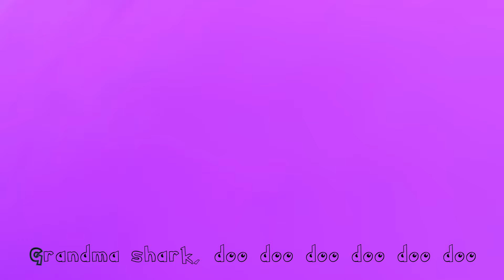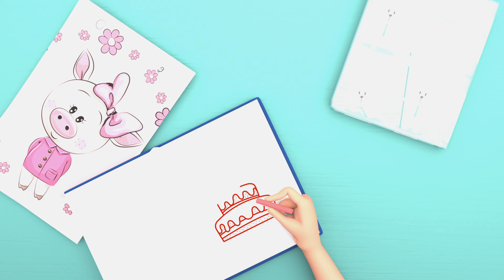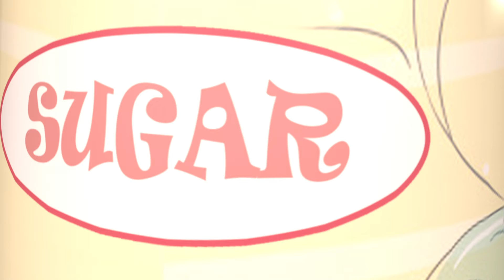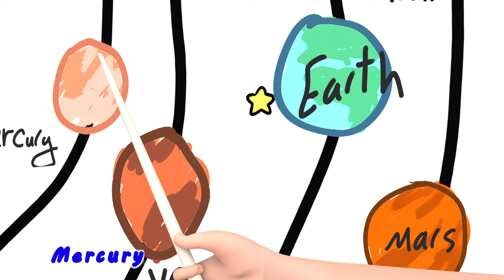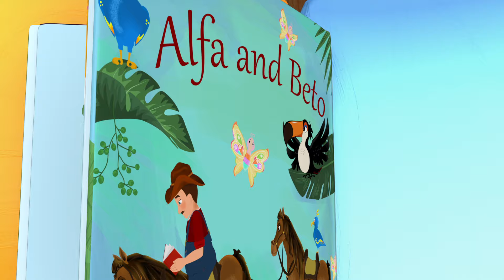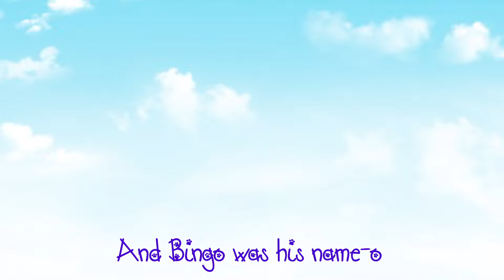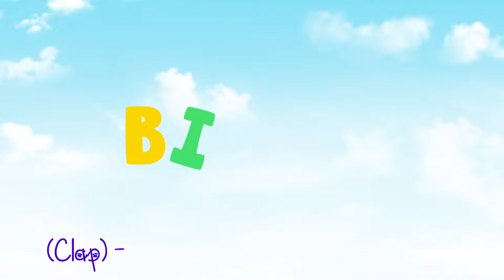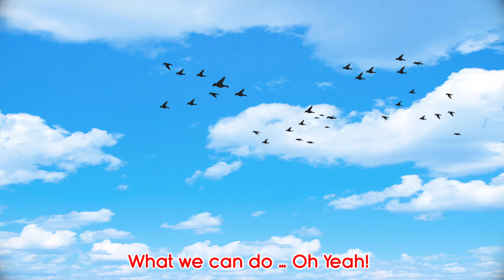Baby Shark, The Wheel on The Bus, Johny Johny Yes Papa, ABC Songs | Banana Cartoon 3D Nursery Rhymes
Baby Shark Lyrics:

Baby shark!

Mommy shark!

Daddy shark!

Grandma shark!

Happy Birthday Song | Kids Party Songs Nursery Rhymes Best Birthday Wishes & Songs Collections [HD]

Happy Birthday - Happy Birthday Song - Happy Birthday To You +More Nursery Rhymes - Banana Cartoon

Faking Sick +The BEST SONGS For Children - Banana Cartoon Original Songs

Baby Shark - Banana Cartoon [HD]

Five Little Monkeys Jumping On The Bed | Children Nursery Rhyme | Banana Cartoon Song [HD]

A Day to Share - Sharing Song +The BEST SONGS For Children - Banana Cartoon Original Songs [HD]

I Love Flowers Song | Flowers Song +The BEST SONGS For Children - Banana Cartoon Original Songs

Happy Birthday Song | Kids Party Songs & Nursery Rhymes | Best Birthday Wishes & Songs Collections

Bingo School Dog Song ~ Banana Cartoons Song

Twin Happy Birthday Song Party First Day of School - Banana Cartoon

Wash Your Hands Song | Healthy Habits + The BEST SONGS For Children - Banana Cartoon Original Songs

Ten in a Bed 🛏️ KIDS SONGS | LooLoo KIDS Nursery Rhymes and Children`s Songs

Twinkle, Twinkle, Little Star - Fun Songs for Children | LooLoo Kids

Happy Birthday Song for Children - HeyKids

𝑵𝑬𝑾 Baby Shark Dance Song + More | Banana Cartoon 3D Nursery Rhymes Baby & Kids Songs

Happy Birthday Song + More Nursery Rhymes & Kids Songs - CoComelon

Six Little Ducks | 🍌 Banana Cartoon 3D Nursery Rhymes Baby & Kids Songs 🍌

Crossing The Streets, Here's to You Mother + MORE LONG Baby Song Mix by Banana Cartoon [HD]

My Sister Song | Let's Brush Our Teeth +The BEST SONGS For Children - Banana Cartoon Original Songs

Wake Up Song | Healthy Habits +The BEST SONGS For Children - Banana Cartoon Original Songs

𝑵𝑬𝑾 Happy Birthday Song , Baby Shark , Wheels On The Bus + More Nursery Rhymes! |🍌 Banana Cartoon 3D

Candy Song , Yes Yes Candy Song + The BEST SONGS For Children - Banana Cartoon Original Songs [HD]

Happy Birthday To You + More Nursery Rhymes & Baby Song - Kidsberry

Happy Birthday Song +More | Banana Cartoon 3D Nursery Rhymes Baby & Kids Songs

Twin Happy Birthday Song, Twinkle Twinkle Little Star + MORE Banana Cartoon 3D [HD]

kids Eating Sugar In Class | Johny Johny Yes Papa - School Version | Banana Cartoons Original Songs

🔴Bingo School Dog Song, Baby Shark , Wheels on the Bus , Happy Birthday Song - Banana Cartoon

Twinkle Twinkle Little Star + More Nursery Rhymes & Kids Songs - @CoComelon

Happy Birthday Song +Old MacDonald Dance+ Wheels on the Bus! + MORE Banana Cartoon 3D Nursery Rhymes

Sick Mother Song - Here to You Mother + The BEST SONGS For Children - Banana Cartoon Original Song

Twinkle Twinkle (Nina's Version) | Nina's ABCs | CoComelon Songs for Kids & Nursery Rhymes

If You’re Happy and You Know It - Banana Cartoons [HD]

Tomorrow Will + The BEST SONGS For Children - Banana Cartoon Original Songs [HD]

Happy Birthday + Baby Shark Dance 🦈🦈 + More Nursery Rhymes & Baby Songs | Banana Cartoon 3D

The Wheels on the Bus - Animal Sounds Song | Nursery Rhymes Compilation from Dave and Ava

Baby Shark , Bingo School Dog Song , Wheels on the Bus , Happy Birthday Song - Banana Cartoon

My Mommy Song +The BEST SONGS For Children - Banana Cartoon Original Songs [HD]

𝑵𝑬𝑾 Bingo's Bath Song | Happy Birthday | Wheels On The Bus +More Kids Songs🎶| Banana Cartoon 3D [HD]

Johny Johny Yes Papa + Old MacDonald Dance | Dance Party +More Banana Cartoon 3D Nursery Rhymes Baby

Hey Hey Come and play + The BEST SONGS For Children - Banana Cartoons Original Songs

𝑵𝑬𝑾 Happy Birthday Song | Back To School | More Kids Songs🎶| Banana Cartoon 3D Nursery Rhymes [HD]

Bingo Dog Going to the Vet Song + The BEST SONGS For Children - Banana Cartoon Original Songs [HD]

Kitty Cat + The BEST SONGS For Children - Banana Cartoon Original Songs [HD]

Showing top 50 results. Please use exports to view up to 500 results.